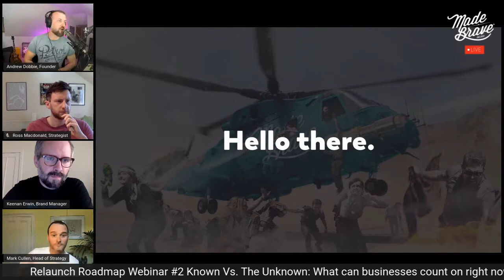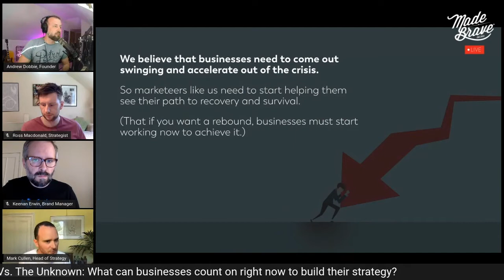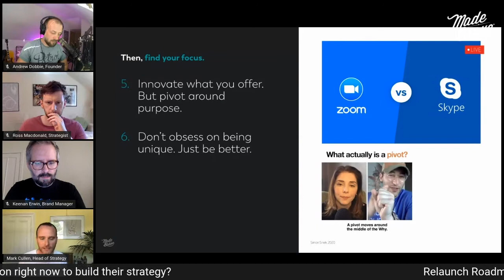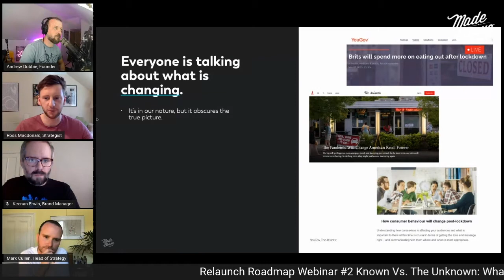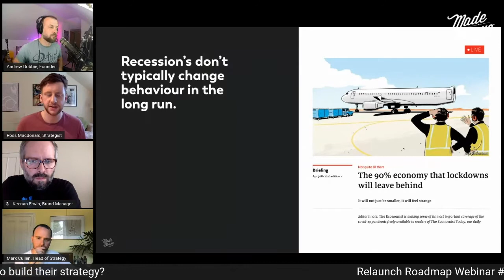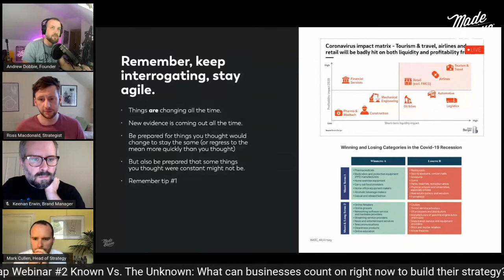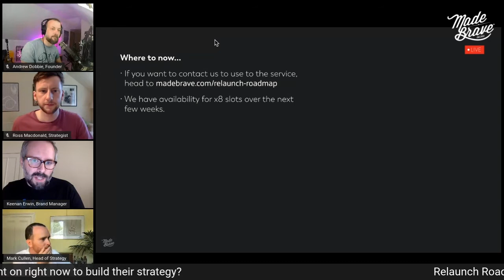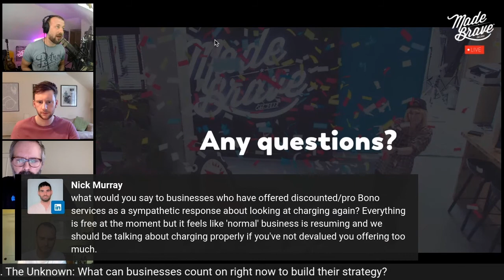Relaunch Roadmap Webinar #2: What Can Businesses Count on Right Now to Build Their Strategy?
Last week’s Relaunch Roadmap strategy webinar was a big hit, with hundreds of folks signing up to understand how to prepare for a post-COVID relaunch. Keeping with this theme of helping businesses build a relaunch strategy, we briefly covered last week’s top ten tips, then doing a deep dive into what *hasn’t* changed over the last few months.

While there’s no shortage of unknowns at the moment, there are still plenty of things we can explore right now that are more concrete—things that can help us prepare now and build a strategy for the future. Sounds pretty good, right? As always, we finished with some key takeaways and a Q&A.

Our hosts:
Andrew Dobbie - Founder
Mark Cullen - Head of Strategy
Ross Macdonald - Strategist
Keenan Erwin - Brand Manager